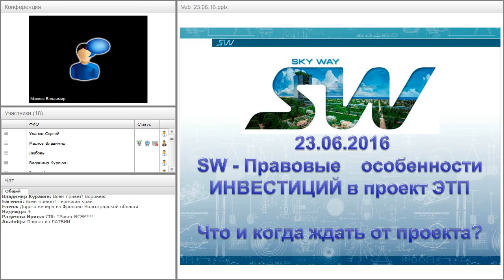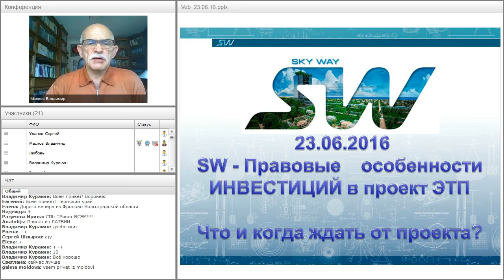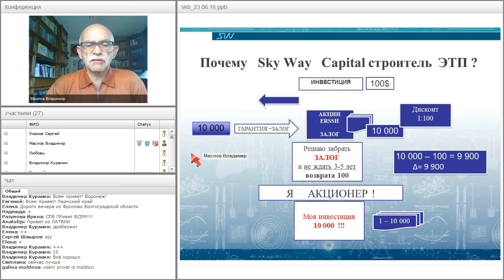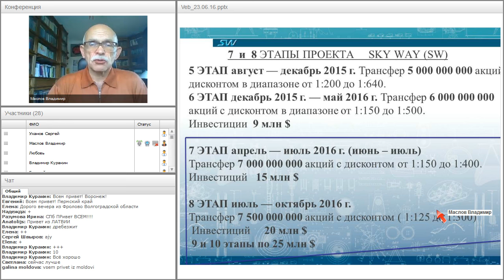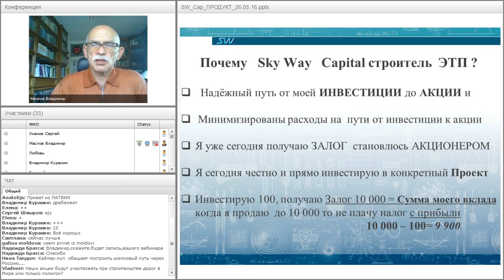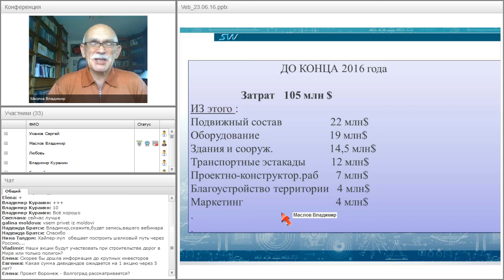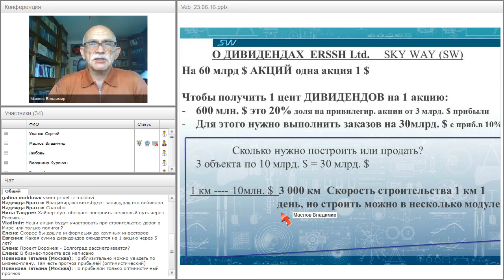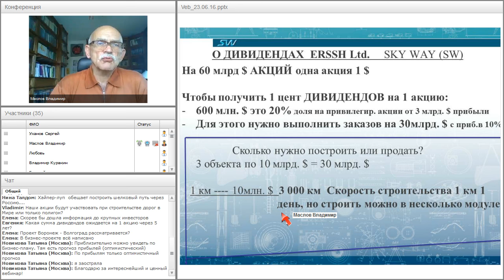Вебинар от 23.06.2016. Актуальные вопросы и возможности в SkyWay проектах.